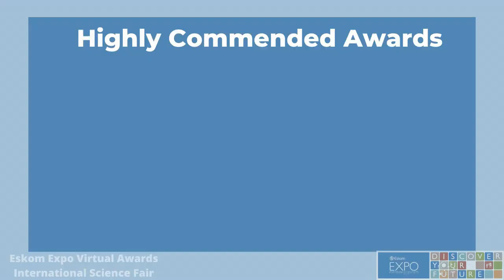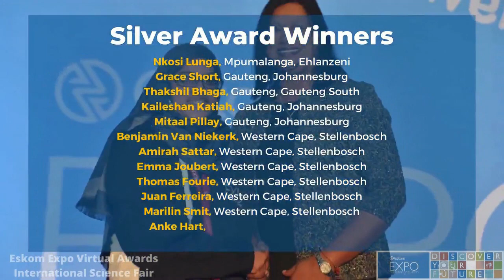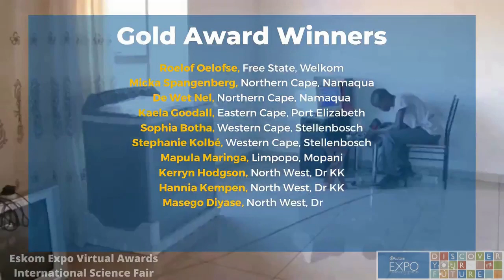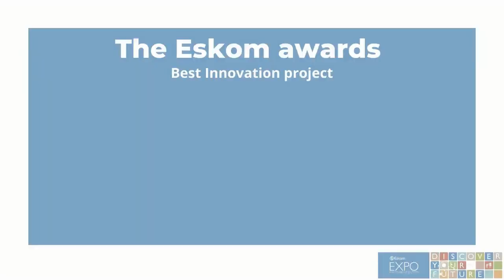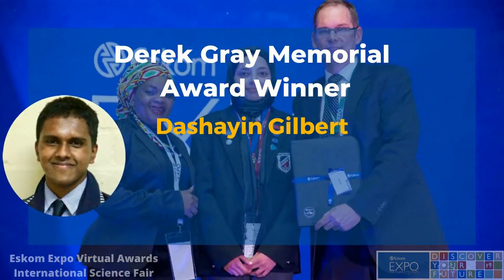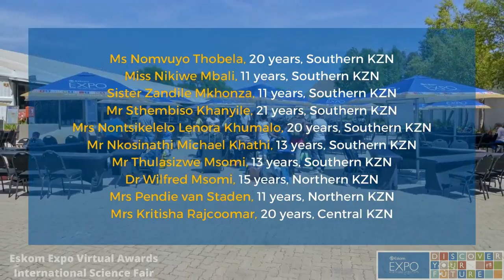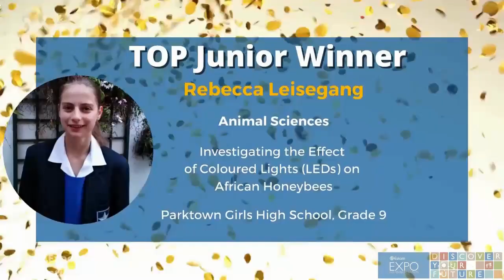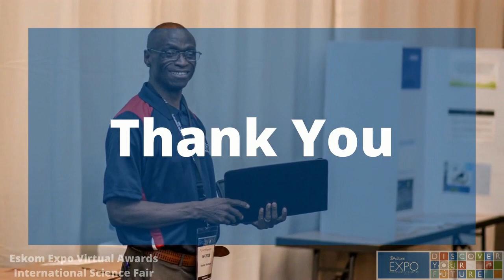2021 Eskom Expo International Science Fair virtual awards ceremony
DiscoverEskomExpo Thank you for joining us as we celebrate the extraordinary young individuals along with their research, innovations and talent within the fields of science, technology, engineering, mathematics and innovation.

Learners who will be honoured submitted research projects in one of the 9 Provincial Expos in South Africa as well as 8 invited countries this year. They were allowed time to upgrade and improve their projects for the International Science Fair.

Numerous sponsors have contributed to the special awards that will be awarded. The name of each sponsor will be mentioned before every award, and Eskom Expo would like to thank all these sponsors in advance for their continued support.